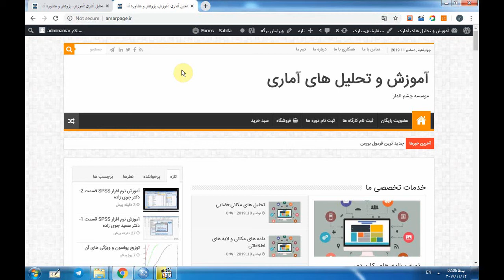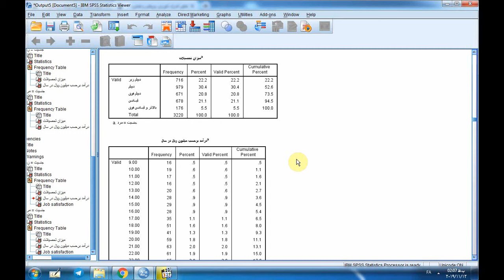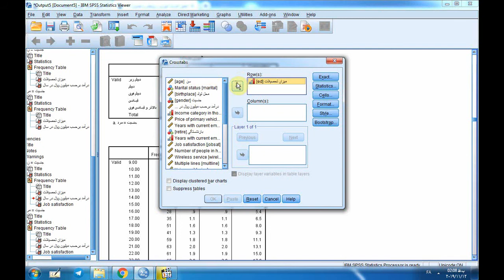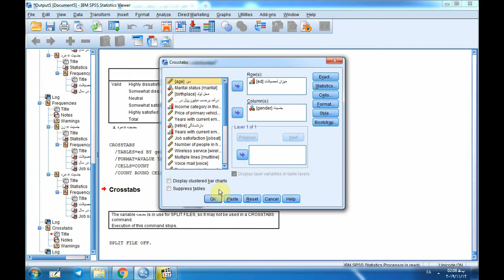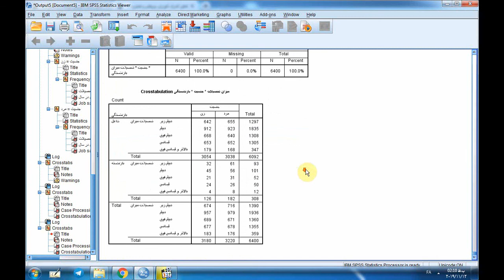آموزش نرم افزار SPSS-دکتر سعید جوی زاده-قسمت یازده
آموزش نرم افزار SPSS_قسمت یازده-این فیلم ها توسط دکتر سعید جوی زاده تهیه شده است. شماره تماس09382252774-وب سایت